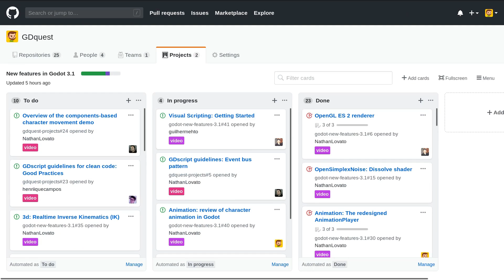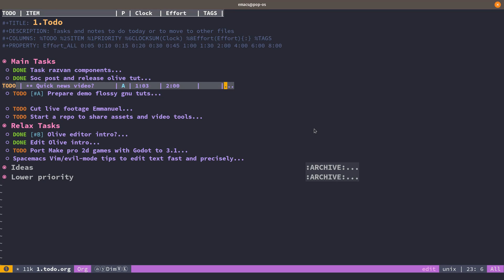Moving back to Japan: 2019 Godot course news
I'm going to work from Japan once again for 3 months. We just finished the first batch of tutorials funded by the last Kickstarter, which are coming out on the channel lately, as you've probably seen. More coming!